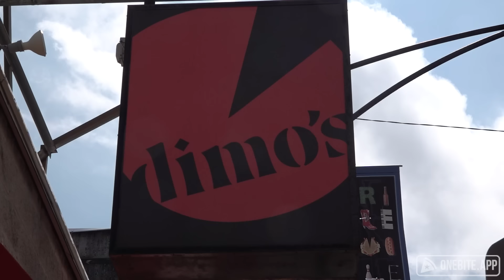Barstool Pizza Review - Dimo's Pizza Wrigley (Chicago, IL)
Dave tries the Wrigleyville spot Dimo's while fighting a mouth debacle.